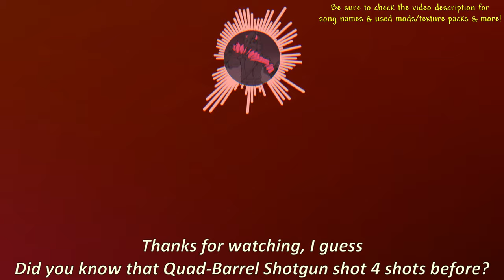Messing around with Quad Barrel Shotgun in Terraria ─ ∞ speed and all that illogics...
Quad Barrel Shotgun in Terraria is definitely one of the strangest weapon in Terraria. And probably the gun that changed the most since Journey's end update. Pretty sure it gets changed every single update... so, I messed with it, because it's actually one of my favorite weapon.

Quad Barrel shotgun? Shouldn't it be called Octo-barrel shotgun since it shoots 8 bullets?
Used Music:
-Stardew Valley: Molten Jelly
-Sonic CD: Tidal Tempest (past)
-Maplestory: Orbis, Plot of Pixie
-[outro 2.0]